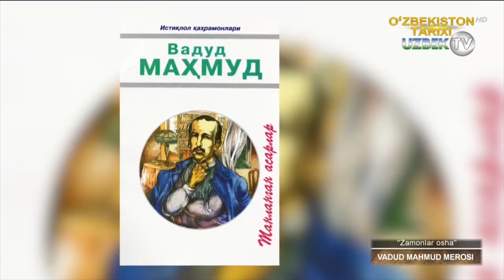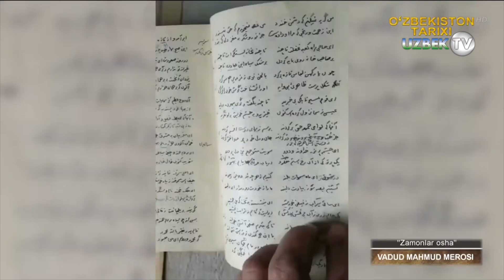Самарқанд жадидлар вакили Вадуд Маҳмуд қолдирган мерос замонлар оша | Zamonlar osha